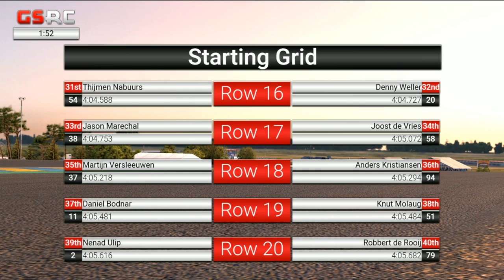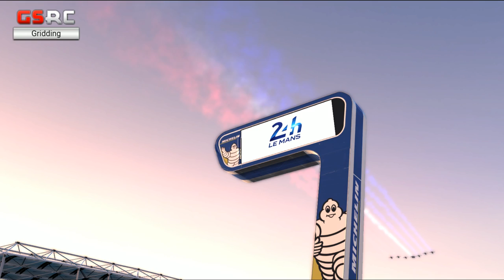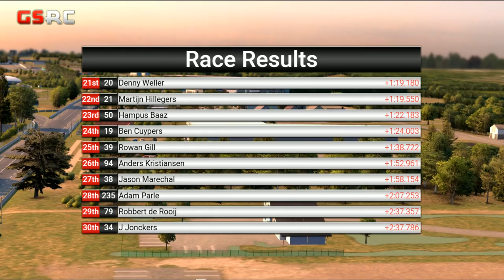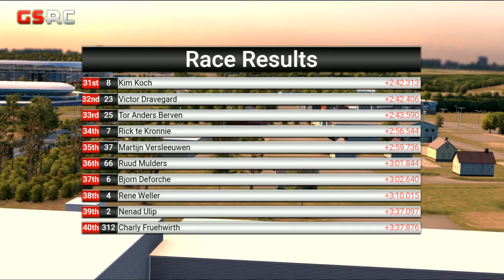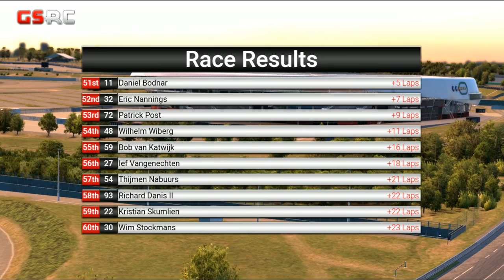Gathering of Tweakers - Le Mans 195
- - GSRC - -